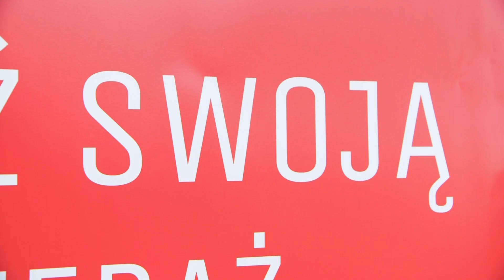Pipeline Summit - DIGITAL B2B SALES CONFERENCE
Do you work in B2B sales and want to improve your online actions?

During Pipeline Summit you'll get ideas which you can immediately use to build scalable business. Come and meet the biggest sales practicians, listen to expert speeches and take part in essential workshops.

On the first day, you can take part in workshops. The second day is all about speeches and networking.

Don't wait and register today!